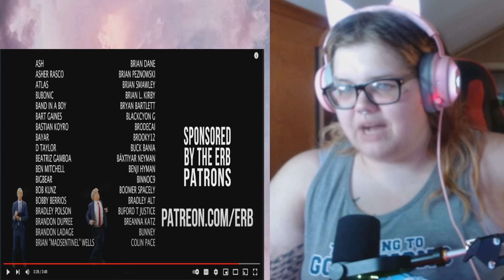Donald Trump vs Joe Biden Epic Rap Battles Of History | REACTION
Welcome back to the channel! Today's video is Donald Trump vs Joe Biden  Epic Rap Battles Of History for a Reaction by Nikki Doodle! Sit back and be amazed at this reaction!

Fiverr is where you can get anything done for you by small to large content creators! I get my thumbnails done for The Peeps channel from there for only 5$ and the subs just happen to roll in on those videos! If you're interested in growing your channel, I highly suggest Fiverr! Why wait when you can start growing your channel today!